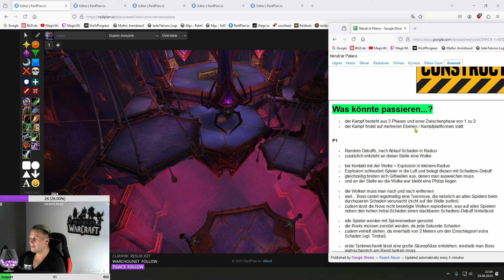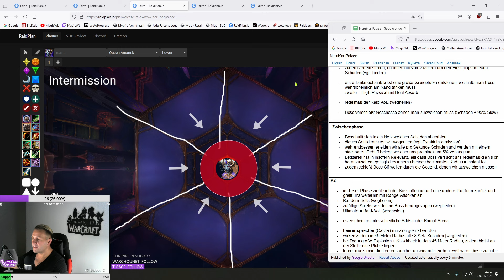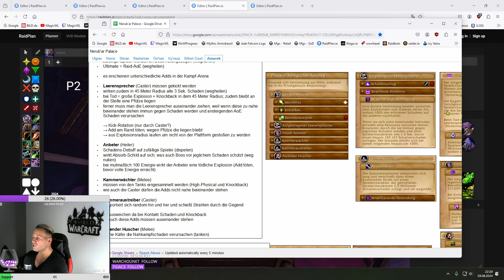Pre-Guide: Königin Ansurek | Palast der Nerub'ar | WoW The War Within | deutsch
In diesem Video-Guide wird erklärt welche Mechaniken beim Kampf gegen Königin Ansurek zum Einsatz kommen und wie man diesen WoW Boss aus dem Raid Palast der Nerub'ar, der ersten Raid-Instanz in WoW The War Within, im normalen/heroischen Schwierigkeitsgrad bezwingt.

00:00 Einleitung
02:25 Phase 1
10:31 Zwischenphase
12:50 Phase 2
23:52 Phase 3